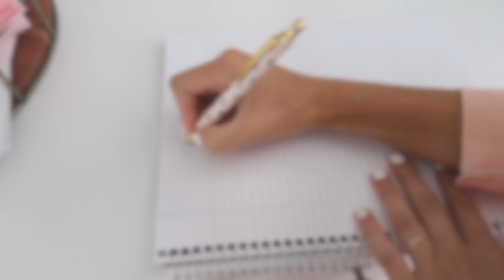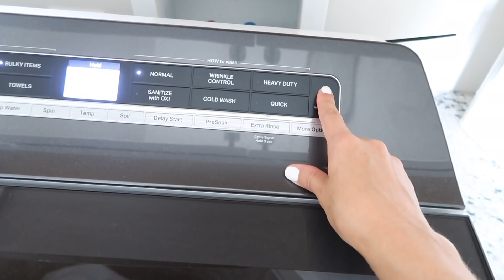EXTREME CLEAN WITH ME // ALL DAY CLEANING MOTIVATION // EXTREME DECLUTTER + ORGANIZE // Simply Allie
EXTREME CLEAN WITH ME. ALL DAY CLEANING MOTIVATION. ULTIMATE CLOSET CLEAN OUT. EXTREME DECLUTTER AND ORGANIZE. Clean my room with me. Simply Allie Cleaning motivation. Today, I am tackling some untouched areas of my home. I am cleaning out my husband's closet, changing sheets, doing laundry, and finally decorating the master bedroom + way more!

START YOUR OILS AND WELLNESS JOURNEY AND JOIN MY TEAM!

Wellness and Oily Instagram - @simplyessentials_allie